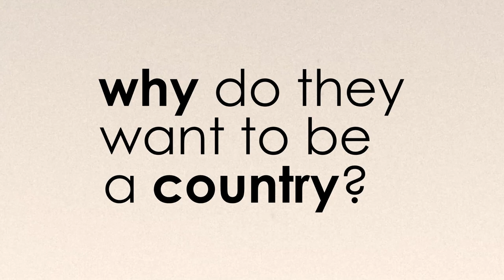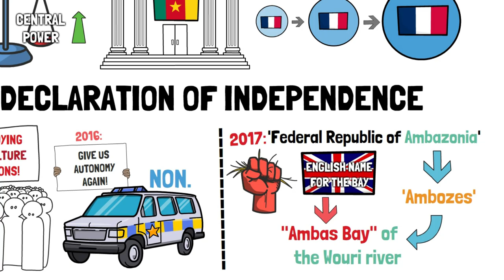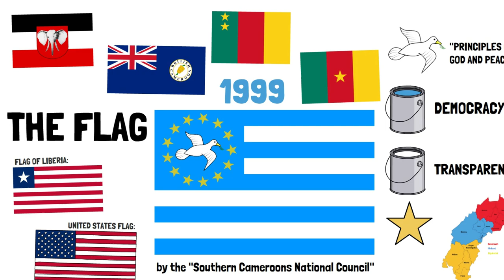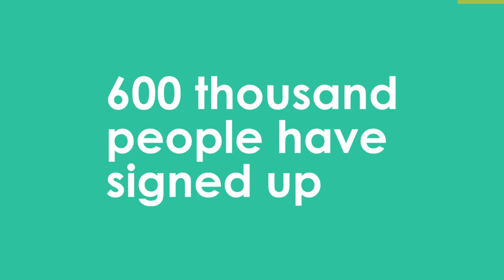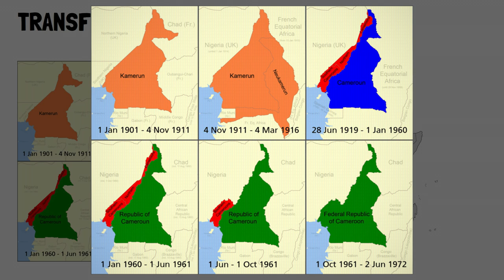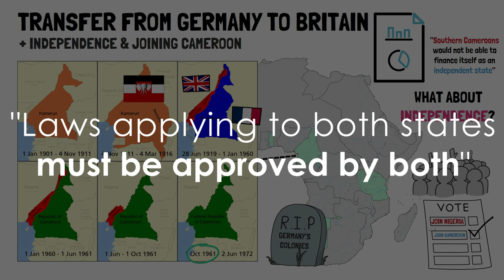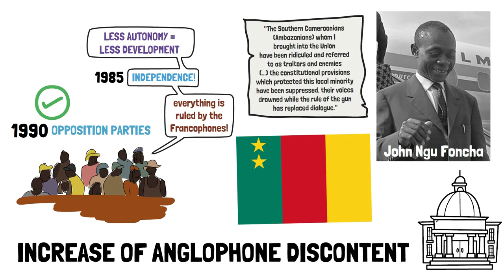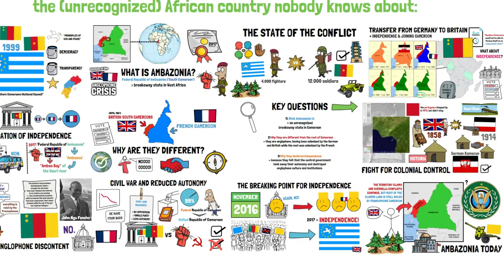The Unrecognized African Country Nobody Knows About (Ambazonia)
➡️ Skip the waitlist and invest in blue-chip art for the very first time
Purchase shares in great masterpieces from artists like Pablo Picasso,
Banksy, Andy Warhol, and more. See important Masterworks disclosures:

▶ In this video I talk about the breakaway & unrecognized state of Ambazonia, located in South / Southern Cameroon (although in the North-West of the country). This is an area that is populated by many Anglophone people, a consequence of British colonization since the territory became a colony of Great Britain after being taken from Germany due to its defeat in World War 1. While the rest of Cameroon, also taken from Germany, was then occupied and ruled as a colony of France, therefore developing a Francophone culture. Its cultural differences and the apparent dominance of Francophones over the country's institutions, led to reduced autonomy and a declaration of independence by Ambazonians, although so far unsuccessfuly. This African territory is not yet a country per se, but it might achieve that status one day.

TIMESTAMPS:
00:00 Intro
00:40 What is Ambazonia?
01:33 Why are they different?
02:08 The declaration of independence
02:47 Name origin
03:36 Flag meaning
04:59 Masterworks
06:45 The state of the conflict
07:30 The key questions
07:54 Fight for colonial control
08:57 Transfer from Germany to Britain
09:18 Independence & joining Cameroon
10:18 Internal conflict & reduced autonomy
11:08 Increase of anglophone discontent
12:20 The breaking point for independence
12:56 Ambazonia today
13:55 Summary